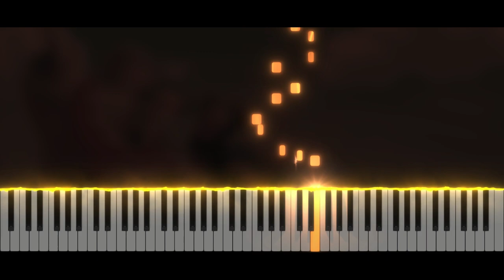The Legend Of Zelda Phantom Hourglass - Freedle's Song | Piano Tutorial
Take care ❤️

Softwares used :
- 🎵 FL Studio
- 🎹 SeeMusic Visualizer
- ❤️ Cinema4D
- 🎬 Vegas Pro
- 🖼️ Photoshop

Time code :
00:00 Intro
00:06 Musique